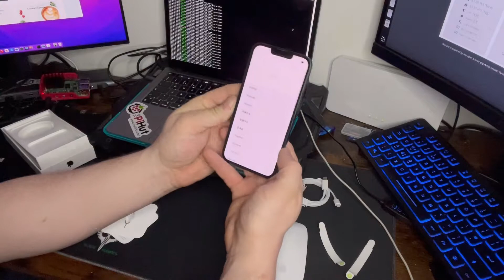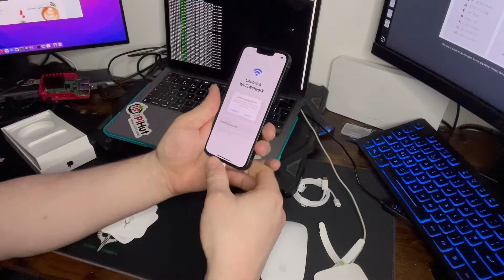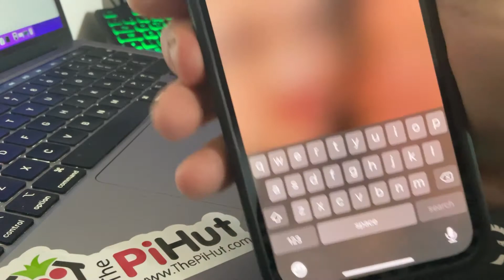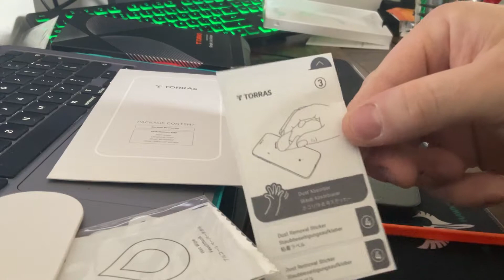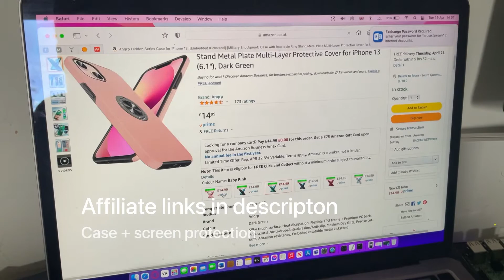Unboxing And Protect Iphone 13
brand new iphone 13 contract upgrade.

place the phones side by side to do effortless data transfer.

Unbox and add screen protector and a new case.